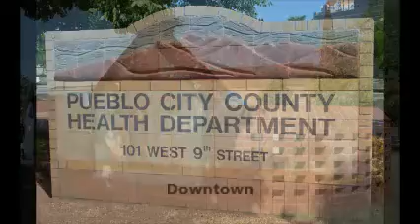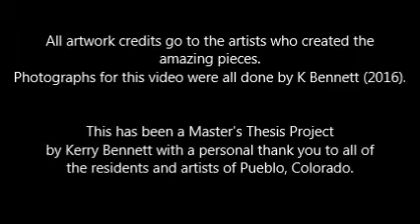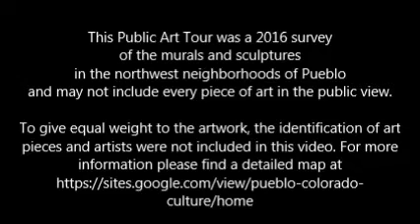2016 Pueblo Art Tour: Northwest Neighborhoods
This video documents the public art in the Northwest Neighborhoods of Pueblo, Colorado and is part of a Master's Thesis Project by K. Bennett. To see a detailed map of public art in Pueblo, Colorado, please go